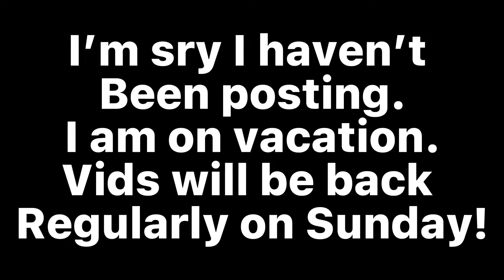Why I haven’t been posting